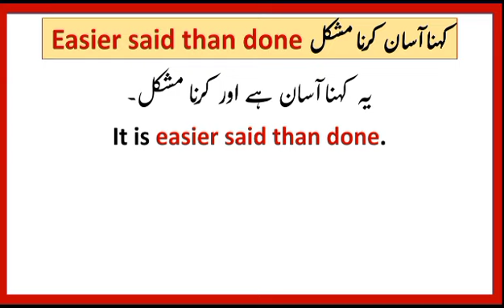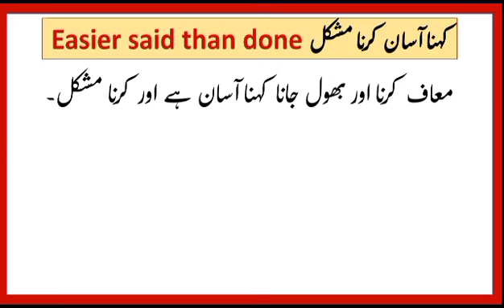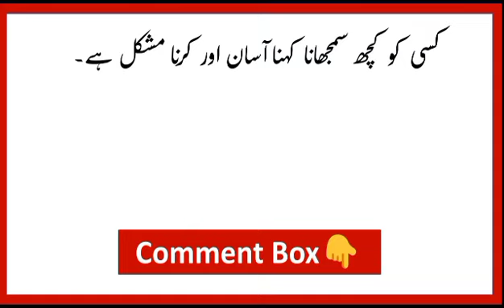Kahna asan krana mushkil in English || Advanced English Structure - English Seekhain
AoA in this video we will learn an advanced English structure to say these types of sentences which have these words "kahna asan or karna mushkil h" in English. Thanks
*ES spoken club*
If you want to practice speaking English with someone. Join our ES spoken club. Fee only 1,000 monthly
To buy our spoken English sentence structures pdf book contact on given whatsapp number

This video includes:
How to say kahna asan h or karna mushkil in English
English Sentences
English Seekhain